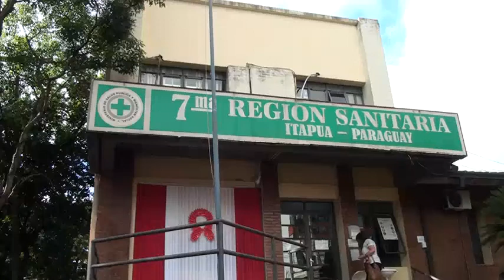Lanzarán actividades en marco al Noviembre Azul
El Ministerio de Salud Pública fortalecerá sus diferentes programas en el departamento de Itapúa en el mes de noviembre.